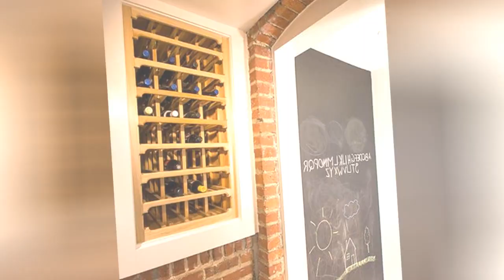75 Eclectic Look-out Basement Design Ideas You'll Love ➤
Browse eclectic basement pictures. Discover a variety of eclectic finished basement ideas, layouts and decor to inspire your remodel.

0:00:00 - Intro
0:00:12 - Eclectic Look-out Basement Design Ideas You'll Love: Inspirations 1 to 25
0:03:03 - Eclectic Look-out Basement Design Ideas You'll Love: Inspirations 26 to 50
0:06:07 - Eclectic Look-out Basement Design Ideas You'll Love: Inspirations 51 to 75

👋 Well Hello!